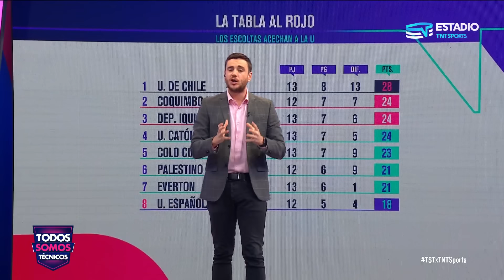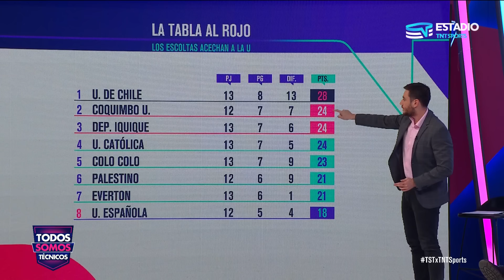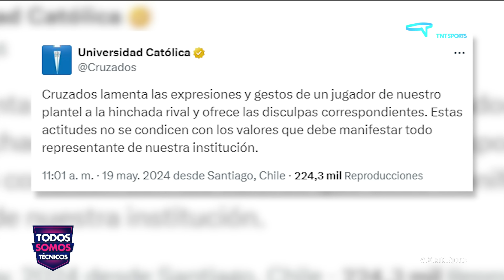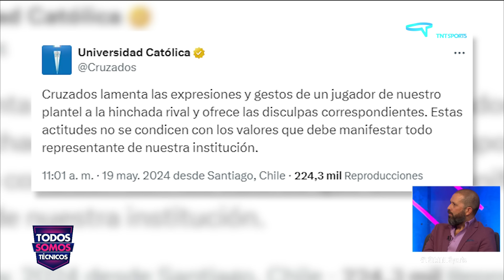Todos Somos Técnicos - La tabla del Campeonato Primera División al rojo | Capítulo 20 de mayo 2024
La derrota de Universidad de Chile, líder del Campeonato de Primera División 2024, ante Universidad Católica ha provocado un reajuste en la tabla de posiciones, permitiendo a los equipos escoltas recortar distancias y poniendo la lucha por el título al rojo vivo.